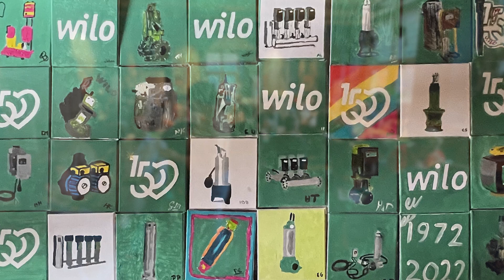WILO 150. Yıldönümü Unutulmaz Anları✨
Wilo 150.yılını dünyanın dört bir yanında coşkuyla kutladı!🎉
Su sistemleri lideri olarak bu yıl kuruluşumuzun dünyada 150. yılını başta merkezimiz olan Almanya olmak üzere Türkiye, Fransa, Kore, Çin, Hollanda, Arjantin gibi farklı ülkelerde büyük gurur ve sevinçle kutladık.  Sürdürülebilirlik projelerimizle doğaya katkı sağladığımız, geleceğin pompa teknolojilerini geliştirdiğimiz nice yıllarımıza.